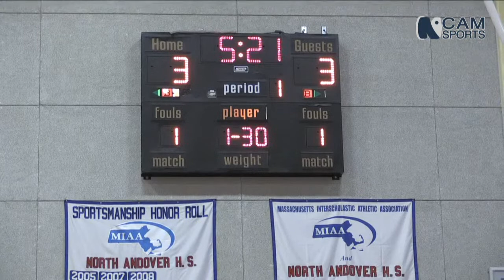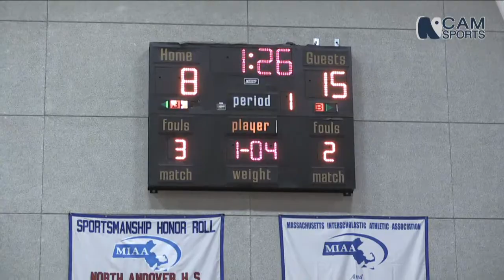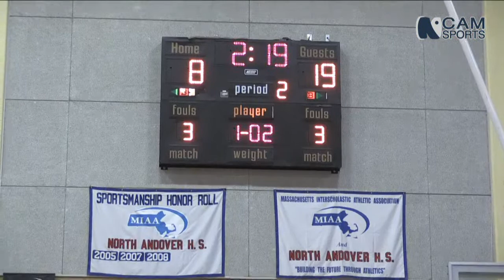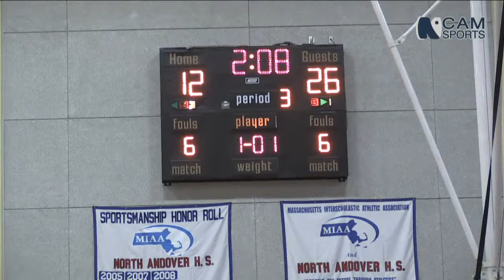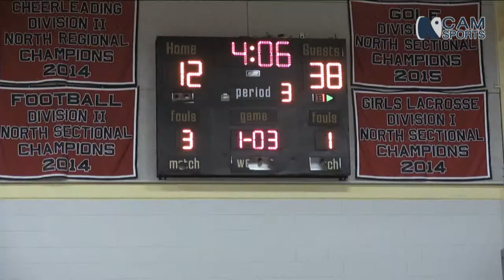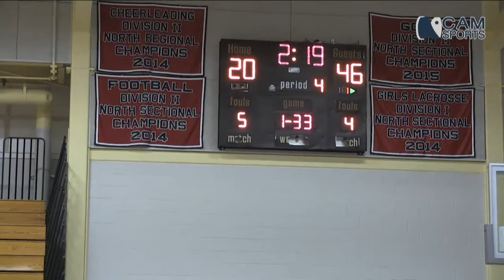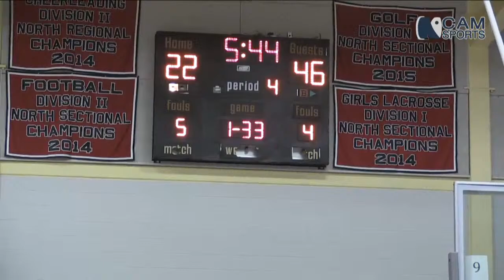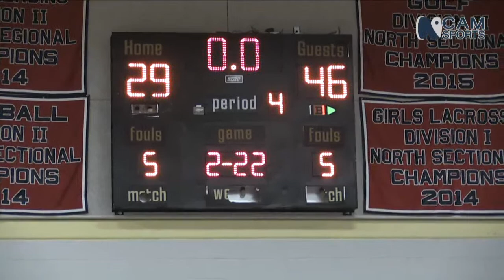Scarlet Knights Basketball - Girls Varsity vs Central Catholic